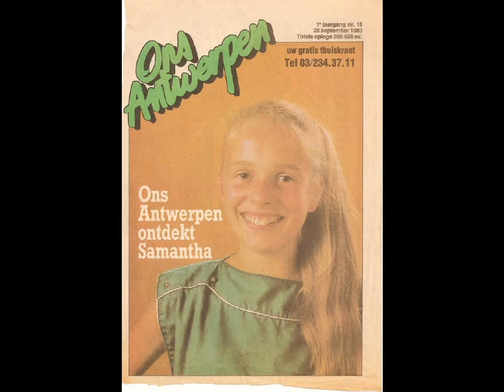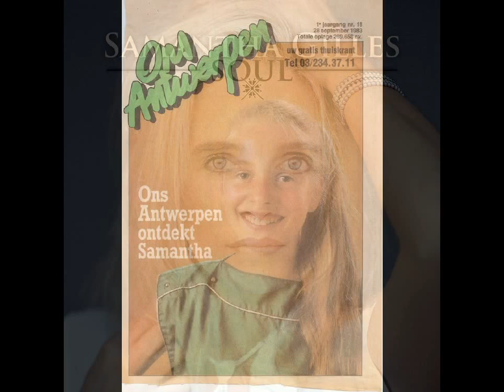Samantha Gilles ( Vakantie ) 1982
Auteur: Godelieve Gilles  /  Componist: Marc Morlock

Vakantie (Samantha Gilles)

Vakantie is voor mij de zon
 stukje natuur
 een luchtballon
 ik voel me zo blij
 een vogel zo vrij
 vakantie voor jou
 voor mij

 refrein
 daarom verheug je met dit lied
 een goed humeur nu geen verdriet
 adem vrij
 zing met mij
 want die tijd vliegt voorbij

 vakantie is een mooi kado
 een pakketje vol verlangens oh oh
 wordt het een reis
 of blijven we thuis
 ons paradijs
 dan gaan we naar de Zoo

 refrein

 vakantie is net een vage droom
 lui liggen zonnen
 zalig loom
 een beetje verbrand
 bruin en uitgerust
 ja ja warm zand
 de Belgische kust